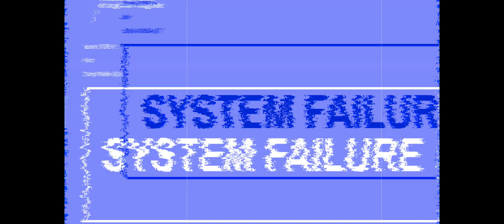What Is Ransomware? WannaCry, Cryptolocker, And How To Prevent The Attack In 2023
What Is Ransomware? And How To Prevent The Attack In 2023

Join FREE Discord to learn more about cybersecurity and hang out with other folks interested in pentesting, cybersecurity, and ethical hacking.

1. RTFM: Red Team Field Manual v2
2. Blue Team Field Manual (BTFM)
3. PTFM: Purple Team Field Manual
4. LFM: Linux Field Manual
5. Operator Handbook: Red Team + OSINT + Blue Team Reference
6. Linux Basics for Hackers
7. Advanced Security Testing with Kali Linux
8. Blue Team Handbook: SOC, SIEM, and Threat Hunting (V1.02): A Condensed Guide for the Security Operations Team and Threat Hunter
9. Blue Team Handbook: Incident Response Edition: A condensed field guide for the Cyber Security Incident Responder

1. ALFA AWUS036ACH
2. ALFA Network AWUS036ACS Wide-Coverage Dual-Band AC600 USB Wireless Wi-Fi Adapter
3. Panda Wireless PAU06 300Mbps Wireless N USB Adapter
4. Alfa AC1900 WiFi Adapter - 1900 Mbps 802.11ac Long-Range Dual Band USB 3.0 Wi-Fi Network Adapter
5. Tp-Link TL-WN722N IEEE 802.11n USB - Wi-Fi Adapter

The Gear I use for recording, links are below:

1. My Lumix G7 Camera
2. My Camera Tripod
3. Blue Yeti Microphone
4. Cam Link 4K Capture Card
5. Rode Camera Microphone
6. Lighting setup
7. Stand-Up Desk
8. Logitech Brio 4K Webcam
9. VIVO 32-inch Desk Converter, Height Adjustable Riser, Sit to Stand Dual Monitor and Laptop Workstation with Wide Keyboard Tray, Black, DESK-V000K, 32
10. Dell U3419w Ultrasharp 34-Inch WQHD (3440x1440) Curved IPS USB-C Monitor, Black
11. Dell P2419H 24 Inch LED-Backlit, Anti-Glare, 3H Hard Coating IPS Monitor - (8 ms Response, FHD 1920 x 1080 at 60Hz, 1000:1 Contrast, with ComfortView DisplayPort, VGA, HDMI and USB), Black
12: Elgato Stream Deck MK.2 – Studio Controller, 15 macro keys, trigger actions in apps and software like OBS, Twitch, ​YouTube and more, works with Mac and PC

Networking Gear for Home Office:

1. My Dream Machine Firewall
2. Ubiquiti UniFi 6 Lite Access Point
3. My Synology 5-bay DiskStation DS1522+
4. ARRIS SURFboard SB8200 DOCSIS 3.1 Cable Modem
5. Dell XPS 15 9510 Laptop
6. Dell Docking Station
7. Synology 2 bay NAS DiskStation DS220+ (Diskless)
8. Seagate IronWolf 8TB NAS Internal Hard Drive HDD – 3.5 Inch SATA 6Gb/s 7200 RPM 256MB Cache for RAID Network Attached Storage – Frustration-Free Packaging (ST8000VNZ04/N004)

Join My YouTube Community Link:    / @infosecpat